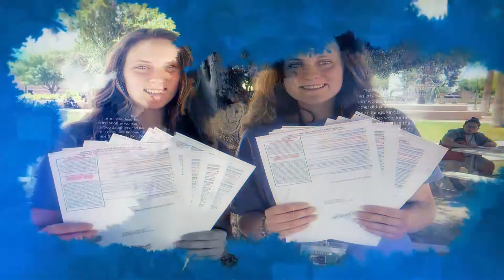An Anonymous Submission on Being Pansexual & Muslim (Tomorrow We Vote National Convention 2020)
An anonymous submission came from a young lady who is struggling with being a Muslim and discovering her sexuality as pansexuality and the complication of the merge. Religion and sexuality is an issue young people face.

The Tomorrow We Vote National Convention 2020 hosted by Kelvin West was an online event that allowed various community members to speak on the importance of voting from videos submitted from around the United States. Everyone came together to help encourage young and potential new voters to register and on November 3, 2020 cast their ballot - unless they have chosen mail-in or early voting, of course.

for more information and your state's voting centers.

LIST OF SPEAKERS and MUSICIANS IN THE CONVENTION:

• Pastor Jessie Butler
• Pledge of Allegiance
• Jazin Hodge, Irene Franco Rubio, Manny Trejo, and Caricia Barragan of • Our Voice, Our Vote
• Gen Z Discussion – Gabriel Lopez, Elena Andreyeva, Morgan Mallory, and Larisa Anderyeva